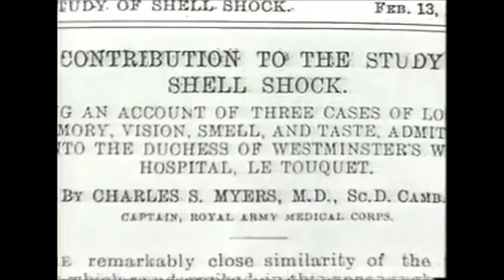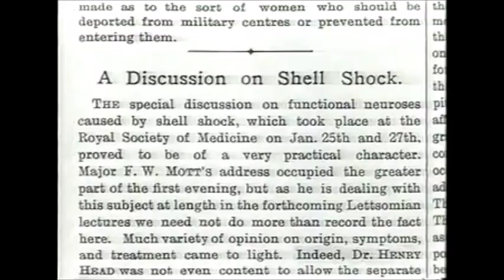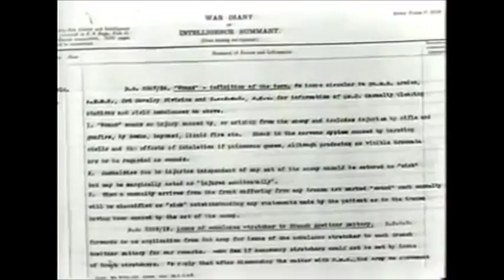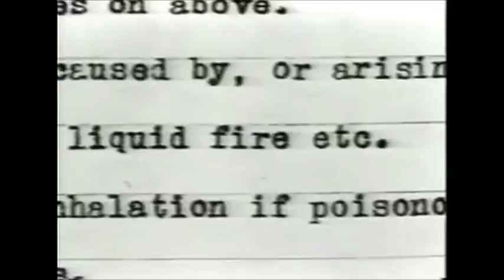Shell Shock Victims WWI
WARNING: THIS VIDEO CONTAINS IMAGES AND REELS OF MEN WITH EXTREME CASES OF SHELL SHOCK AS A CONSEQUENCE OF WORLD WAR ONE. THIS FOOTAGE COULD BE EXTREMELY DISTURBING TO SOME VIEWERS, PLEASE DO NOT WATCH THIS VIDEO IS YOU SUFFER OR HAVE EVER SUFFERED FROM AN EXTREME MENTAL HEALTH ILLNESS.
This video is played in the background of Ollie Smith's duologue, 'A Consequence of a German Bullet.' This duologue looks into the consequences of war; what happens to the people who survive conflicts when they return home. For many, war doesn't finish when a treaty has been passed. The duologue looks into themes such as mental health, death, war, and marriage.